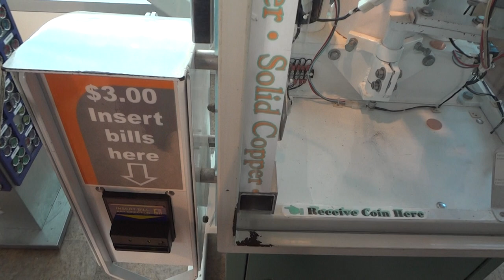Copper coin souvenir at Liberty Island making of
The making of a same thickness copper coin in the Liberty Park souvenir store. $3 Dollars.